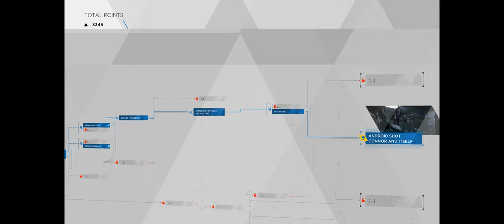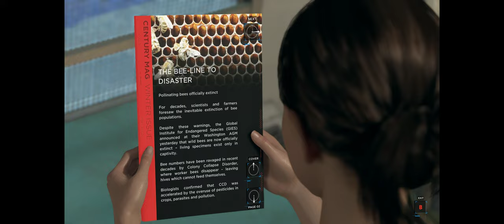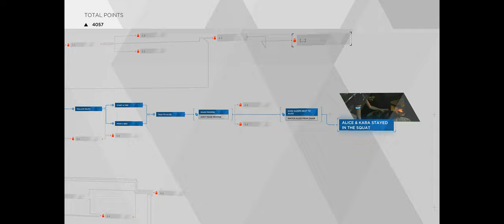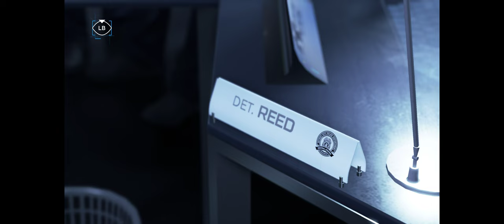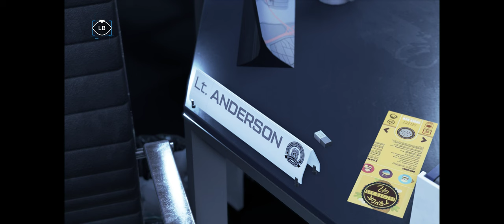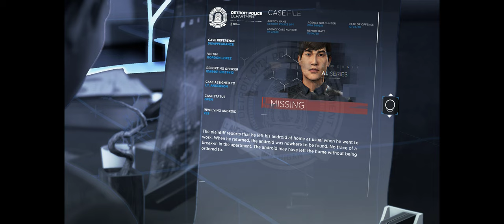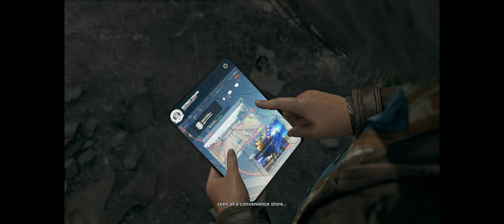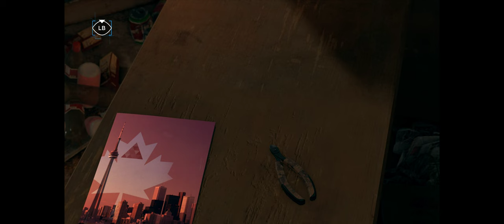Detroit: Become Human [Part 2] - Walkthrough Gameplay [ PC @ 4K x 60FPS ]